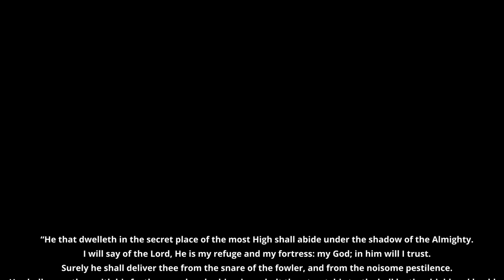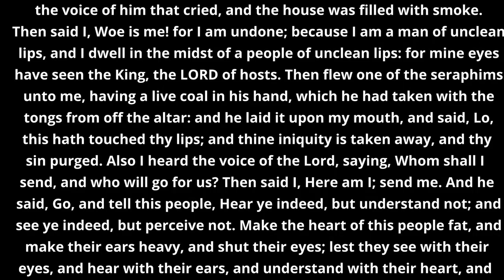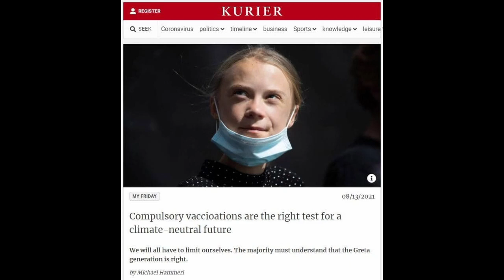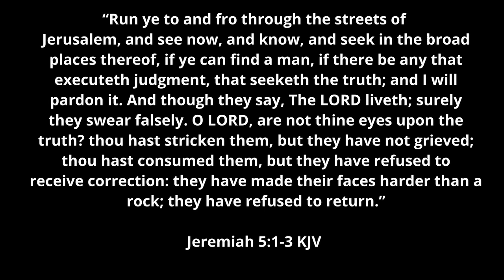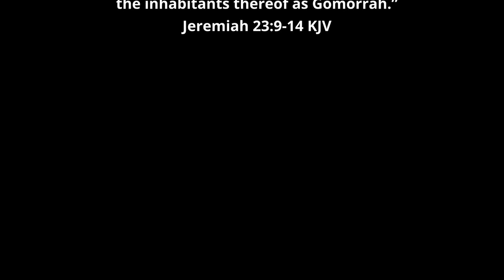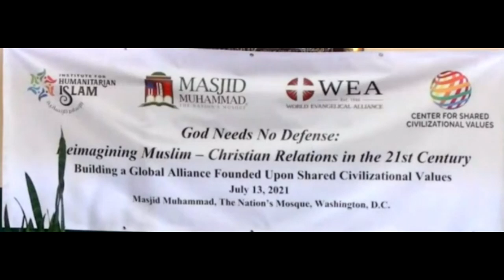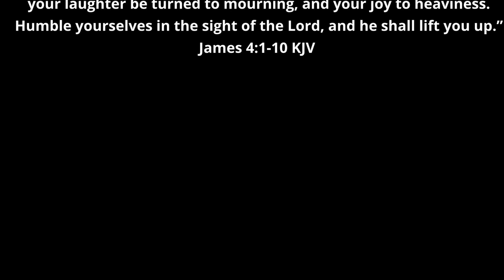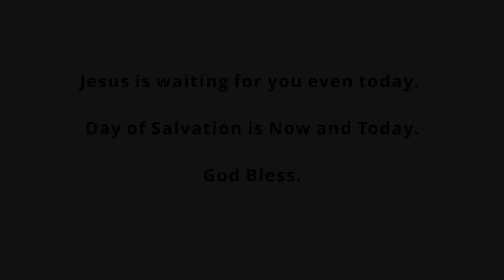Unavoidable great tribulation unto to the apostate Jews, Gentile nations, and churches.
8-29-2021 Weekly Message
Meditation of the Week: Psalm 91:1-16